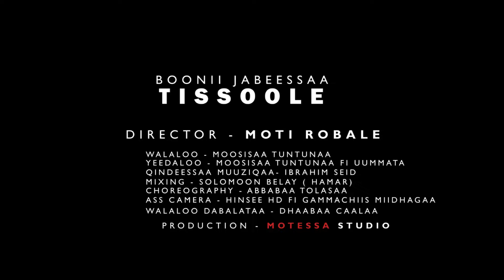Tiisoolee: Weedduu Oromoo -- Boonii Jabessa ft Ibrahim Mohammed, Tiisolee Music by Boonii Jabessa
Tiisoolee
Weedduu Oromoo 2022
Boonii Jabessa fi Ibrahim Mohammed

Tiisoolee: New Oromo Music 2022
Boonii Jabessa
Ibrahim Mohammed

Release Date:
Amajjii /January 27, 2022